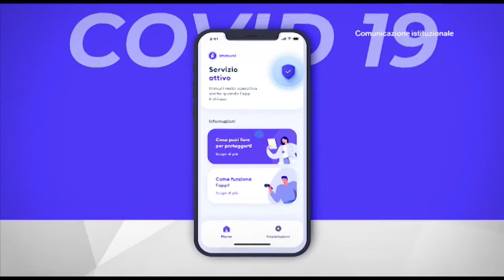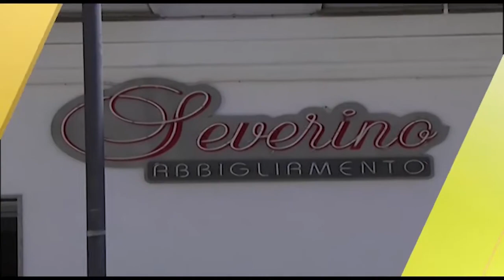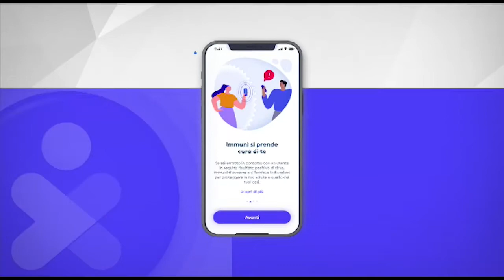60 NEWS DEL 29 LUGLIO 2021